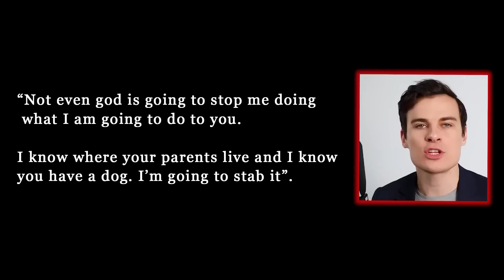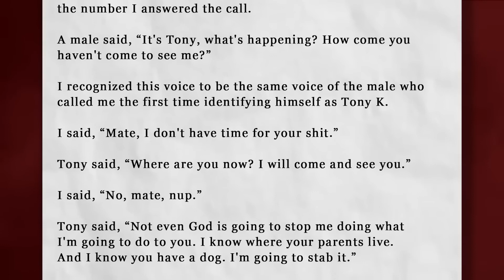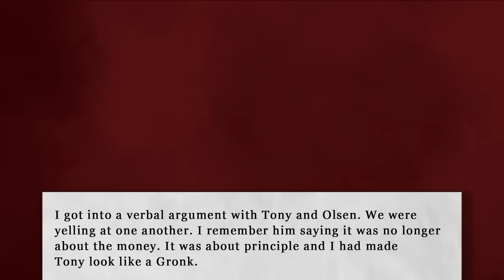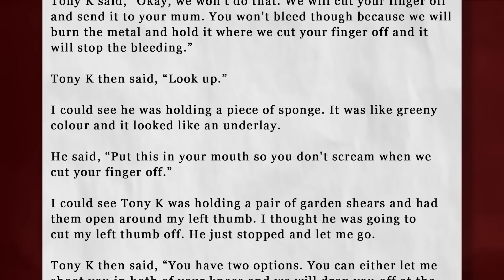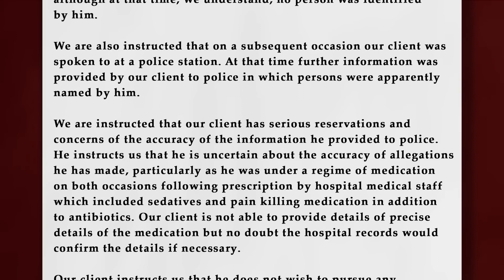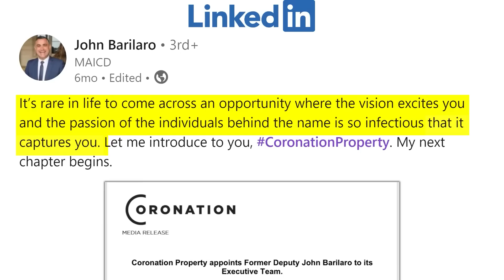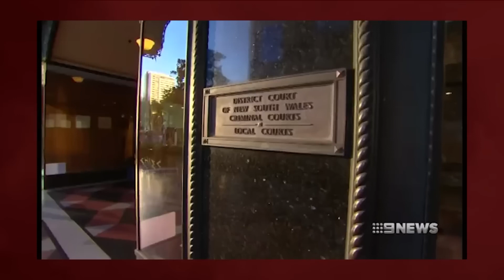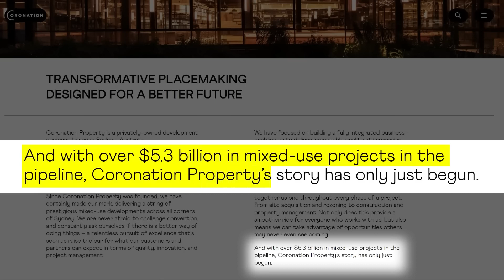Coronation - @friendlyjordies NSW (re-upload)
Jordan Shanks also known online as friendlyjordies, is an Australian Political Commentator and Investigative Journalist, focusing his efforts on keeping the Public properly informed of Private as well as Public Sector Corruption, The Economy, Government, Policy and Political Failures, Media Bias Commentary and overall Public Safety for his fellow Australians.

On 19 August 2022, Shanks published a video titled Coronation, where he discussed John Barilaro's new employment at Sydney-based property developer Coronation Property Group, and revealed links between Coronation and the Alameddine organised crime family. Following the Coronation video release, two attempts were made to burn down Shanks' house in Bondi Beach.

The first attempt was made on 17 November 2022 at which time the would-be Arsonist mistakenly targeted Shanks' next door neighbour, with the second attempt following only days later on 23 November 2022, during which time Shanks' home was successfully burned down. Thankfully no one was home at the time.

Police then launched investigations into the two Arson attempts.

Over 1 year after the incidents, In December 2023, an associate of the Alameddines was arrested by police and charged with two counts of destroying or damaging property by fire. The NSW police stated that there was a "strong possibility" the attack was retaliation for Shanks' video alleging links between the Alameddine network and the Coronation Property Group.

In February 2024, Shanks removed the Coronation investigative piece from his YouTube channel after receiving death threats.

This is a mirror/re-upload of the original video that the Author removed from his channel.
It is provided here in it's entirety for nothing more than for posterity's sake and Public Information.

Please visit Jordon's Channel @friendlyjordies to keep up to date on his latest Work.

No Monetization is being received for this video.